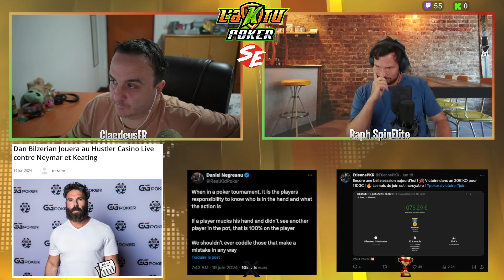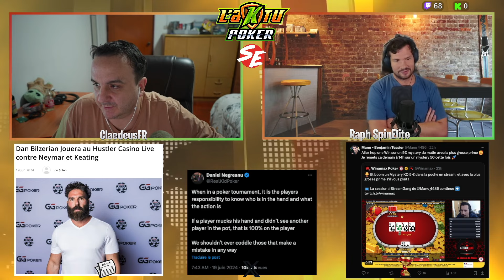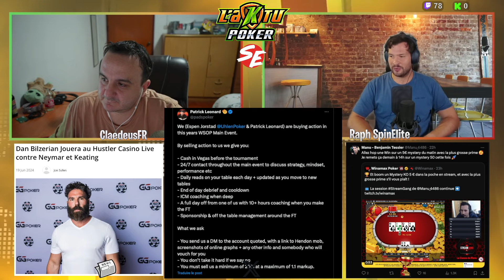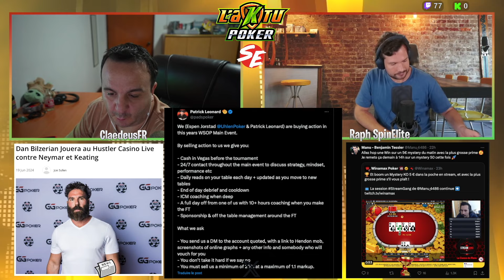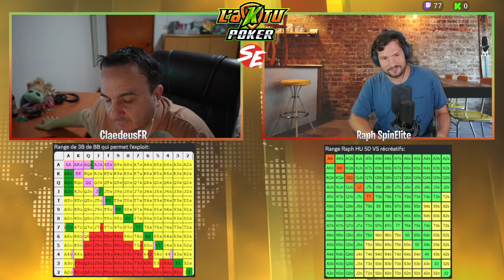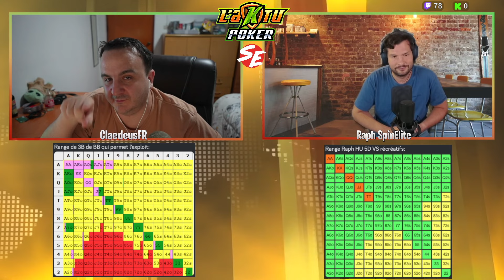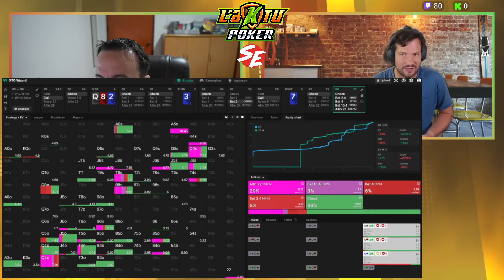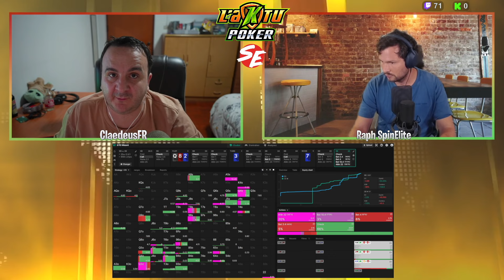aKtu Poker 37 - Raph pour l'aKtu et des TIPS Spins !!!